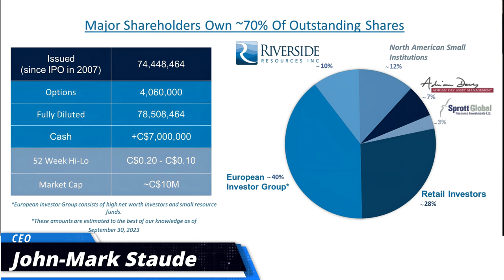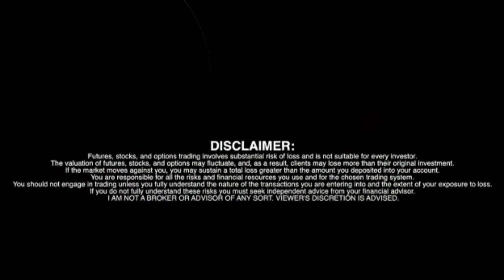Riverside Acquires the Revel Carbonatite Rare Earth Element Project (RRI) (RVSDF) (5YY)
Riverside Resources Inc. (TSXV: RRI) (OTCQB: RVSDF) (FSE: 5YY) ("Riverside" or the "Company"), Riverside is pleased to announce that it has acquired part of the Mount Grace Carbonatite known to host Rare Earth Elements ("REEs"). The Company continues to expand its presence in British Columbia adding this a prospective REE project to its critical metals' portfolio. The Company has staked 2538 ha. (25 km²) of terrain that hosts carbonatites mapped by the British Columbia Geologic Survey and confirmed by subsequent explorers. The Project has been named "Revel" and is located 20 km from the community of Seymour Arm within a highly prospective carbonatite belt north of Revelstoke, BC. The Project is 100% owned by Riverside with no underlying royalties or encumbrances. November 6, 2023

Riverside Resources Inc. (TSXV: RRI) (OTCQB: RVSDF) (FSE: 5YY) CEO John-Mark Staude

Rare Earth Elements, or REEs, have become important metals worldwide as countries race to usher in a green economy, with less reliance on fossil fuels and more reliance on electrical grids and EV's. Most countries have begun protecting these elements and listing them as strategic or critical, acknowledging the importance of these metals to future economic growth and even sovereignty. Canada and particularly BC have geological environments that host several different types of rare earth element deposits. REE carbonatites are discrete layers of either of material being depositing on the surface during volcanic activity or intrusive layers of magma injected between layers of existing rock. At Revel the property has high values of niobium and light rare earth elements similar to those found and mined in the USA at Mountain Pass. Revel geology with carbonatite has both intrusive and volcanic styles of REE with the Company's mapping and on-going sampling shown below and on the website site.

John-Mark Staude, President and CEO, commented on the recent acquisition: "we are excited to have acquired Revel, a quality REE project with no underlying royalties or encumbrances in a geologically prospective area within a stable political jurisdiction. The new Project compliments Riverside's growing portfolio in British Columbia and positions the company well in this rapidly evolving space. Recent announcements by the Canadian government signal that Canada is serious about securing a steady and stable supply of critical elements within its borders and the Revel acquisition is part of the Company's diversification expanding corporate strategy."